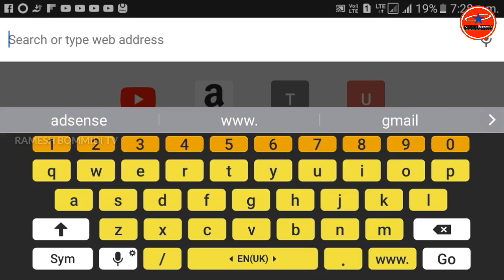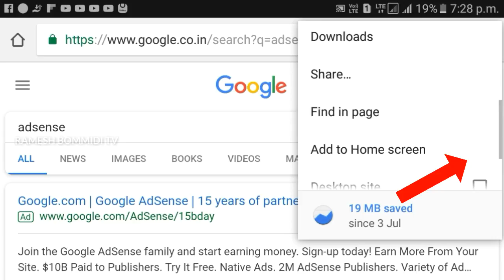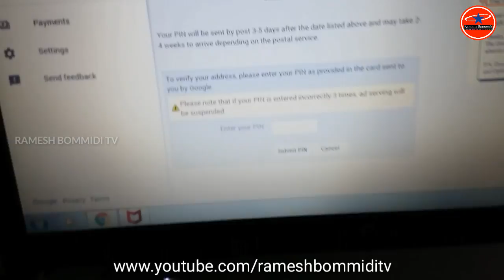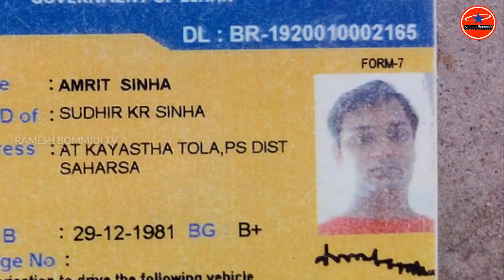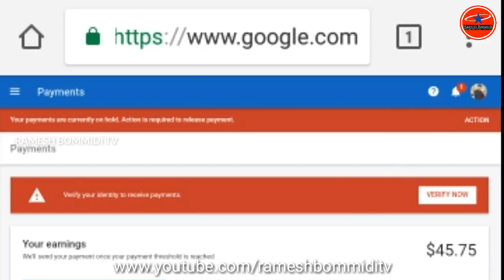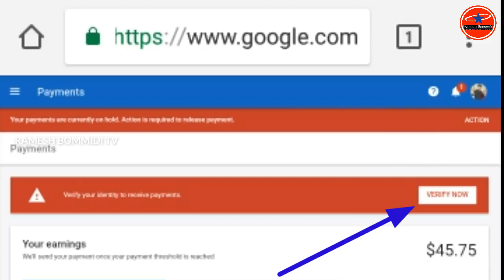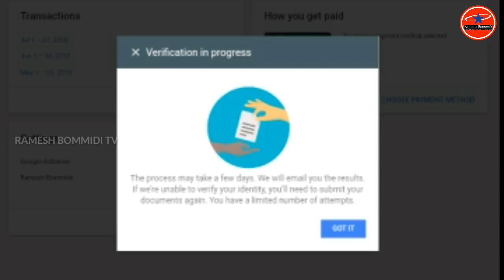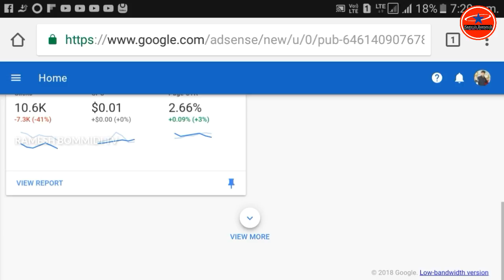Adsense verification failed in telugu | second step verification | Google adsense new rools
Google adsense లో verification pin ఎంటర్ చేయడం ఎలా.
హాయ్ ఫ్రెండ్స్ ఎలా ఉన్నారు.
ఈ వీడియోలో నేను మీకు Google adsense లో ఇంతవరకు ఎవరూ చుపించనటువంటి second step verification ఏ విధంగా చేయాలో step by step చూపించాను.
ఒకవేళ మీకు ఏమైనా సందేహాలు ఉంటే కింద comment box లో అడుగవచ్చు.

How to enter Google AdSense verification pin | verification pin | second step verification